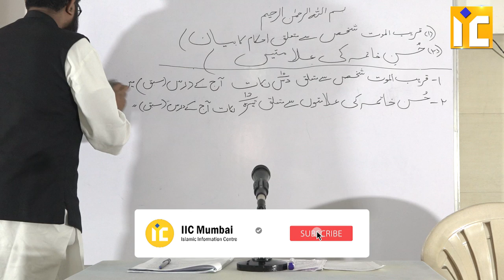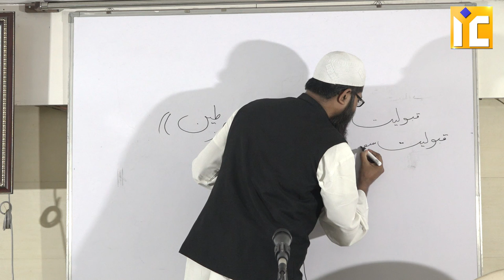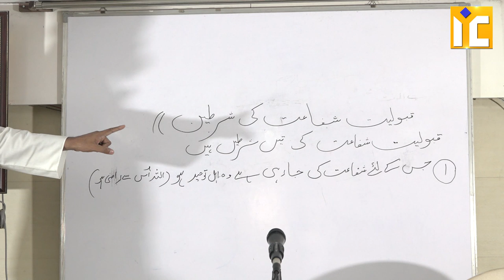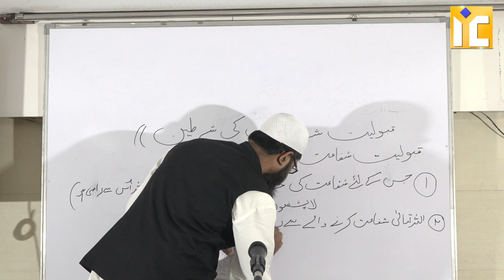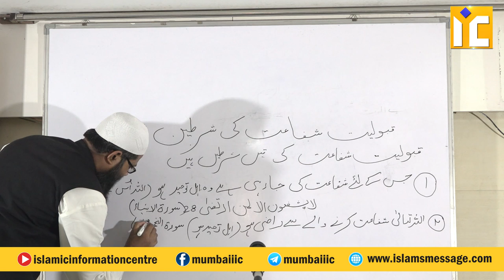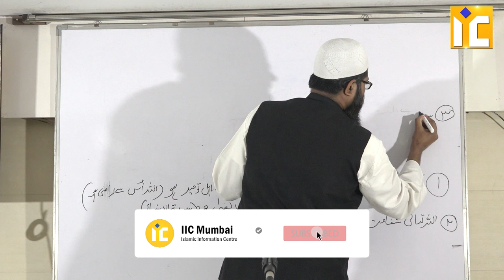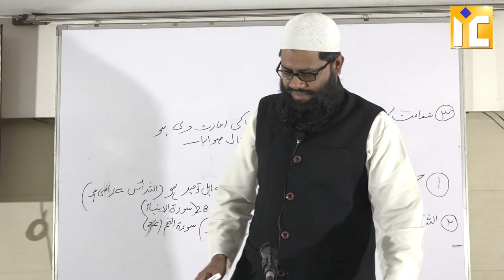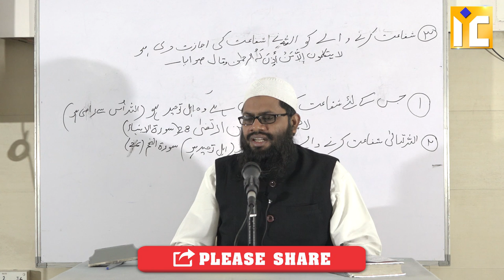DSS Course 6 Janazah Ke Ahkaam Wo Masayel Part 2 By Shaikh Abul Bayan Salafi IIC Mumbai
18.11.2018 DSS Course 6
Part 2 Janazah Ke Ahkaam Wo Masayel

mareez,mareez ki ayadat,mareez ki ayadat ki dua,dil ke mareez ka ilaj,dil k mareez k liye nuskha,mareez ki sehatyaabi,mareez ki shifa ki dua,mareez ki ayadat karna,mareez ki ayadat ki duain,mareez ki eyadaat ka muqam,mareez ki ieadat kay addab,topic - mareez ki ayadat karna,mareez ki ayadat bhi eak wazifa hai